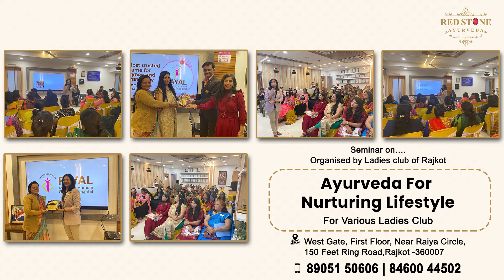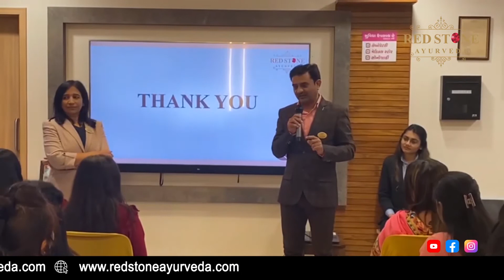Seminar on | Ayurveda For Nurturing Lifestyle | For Various Ladies Club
Red Stone Ayurveda
PREVIOUSLY KNOW AS KAMINI GARBHSANSKAR & EVE'S WELLNESS CENTER

Address
1st Floor, West Gate, 150 Feet Ring Rd, nr. Raiya Circle, Rajkot, Gujarat 360007